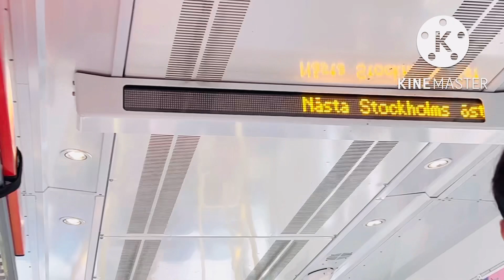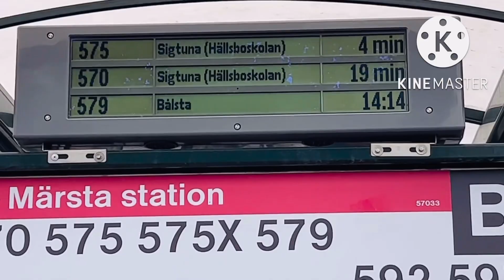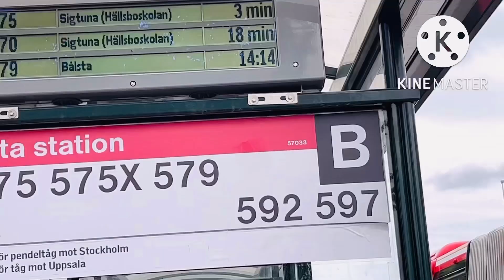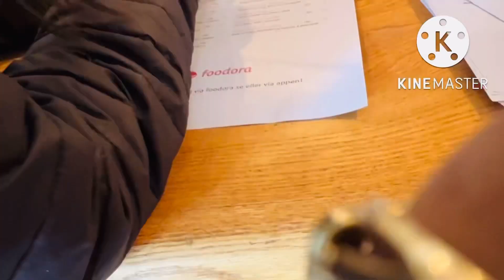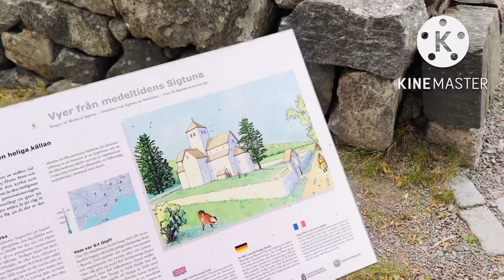A beautiful lake view Sigtuna !! Church ruins !! Attended a Swedish wedding